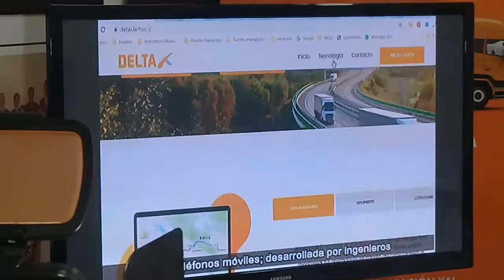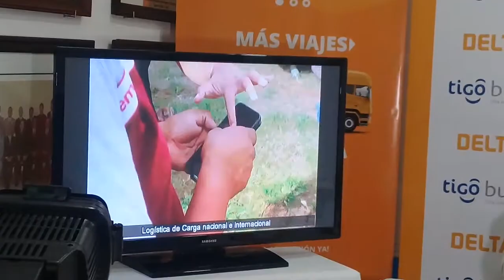Delta x la aplicación para que los chóferes de Bolivia dispongan de carga siempre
Ina aplicación que puede ser encontrada desde hoy en la App Play Store y los chóferes luego de su registración reciben toda la información de las cargas disponibles, al finalizar la entrega DELTA X les paga  su servicio.